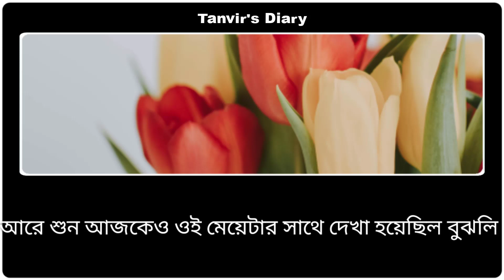বড়লোকের মেয়ে যখন মাফিয়ার বউ || Part-3 || Romantic Love Story ||Voice-Ashik,Shonalika||Tanvirs Diary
◆ Voice : Ashik, Shonalika, Anu, Tanvir, Sunipa, Raihanul, Pew, Nill, Mafi, Shova, Jahid, Megh, Mosarof, Hasan, Khokon, Saheb, Anis, Naim +10

◆ Writer : Nusrat Jahan Bristy

◆ Video Edit : Tanvir & Riyad